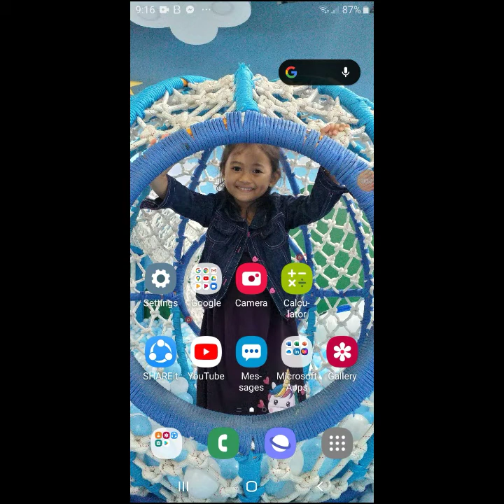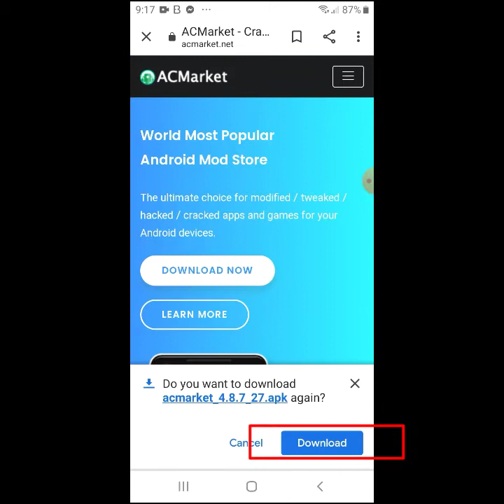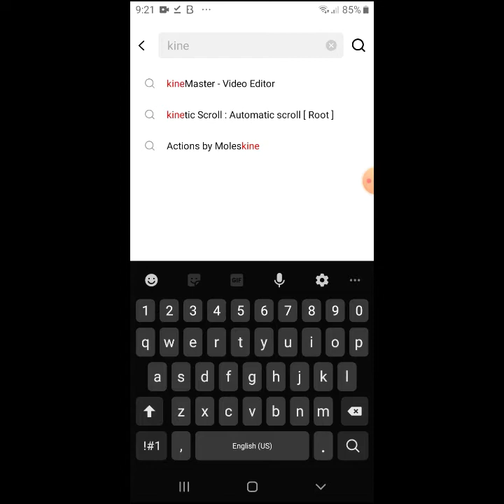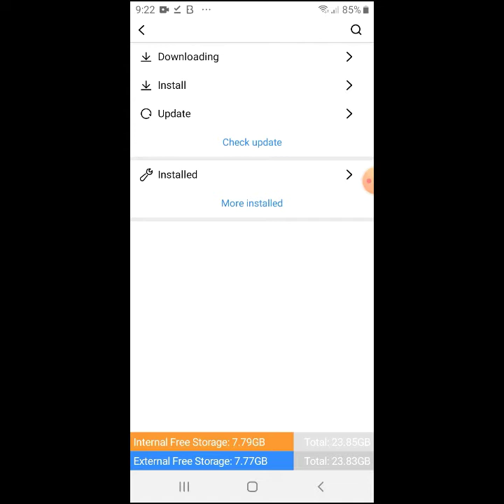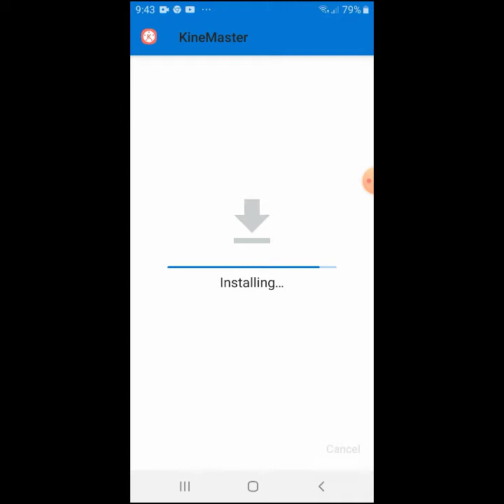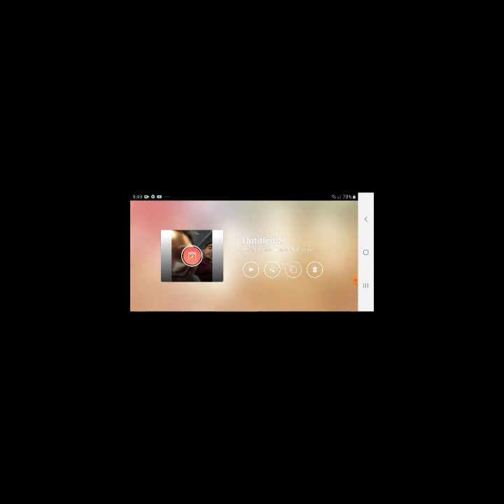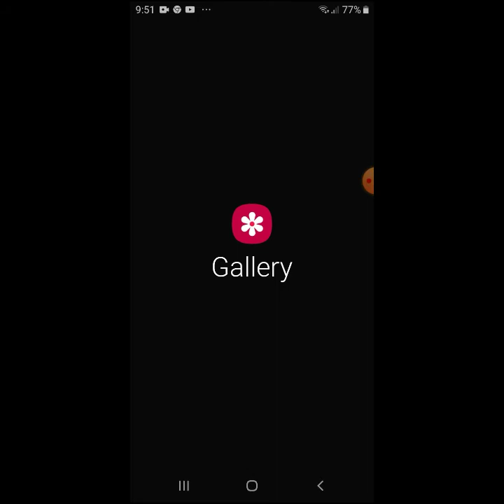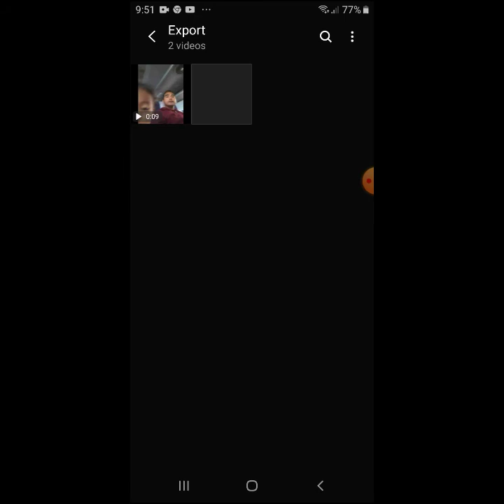PAANO MAWALA ANG WATER MARK?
Step by step pano mawala ang water mark,sa pag iedit ng video,?.para di malaman kung anong klasing video editor ang gamit mo,sa pag iEdit!.sana po makatulong to sa mga hindi pa marunong,pwedi nyo itong gawin,guide para mas maganda ang mga video na magagawa nyo.